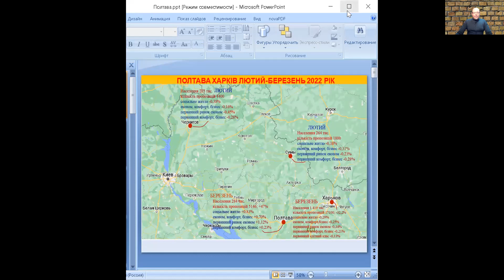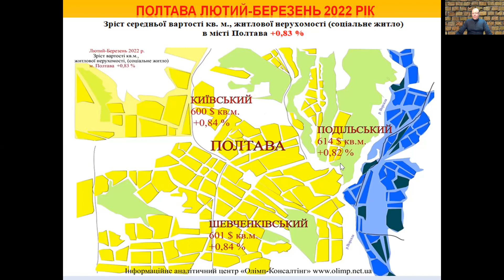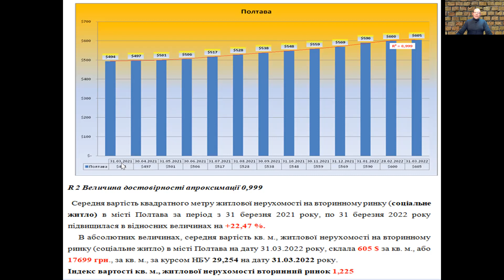Рынок недвижимости Полтавы, март 2022 год.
Погода рынка недвижимости Украины, с Андреем Гусельниковым. Рынок жилой недвижимости Полтавы, март 2022 год.